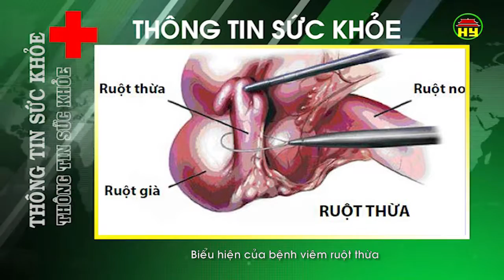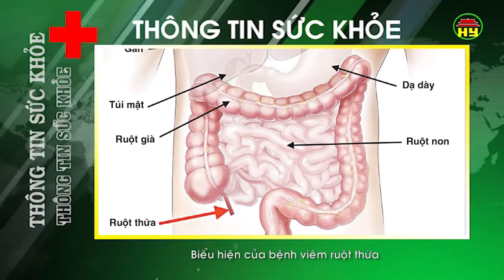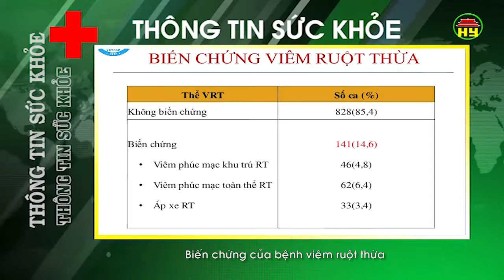Thông tin sức khỏe ngày 9/2/2018.